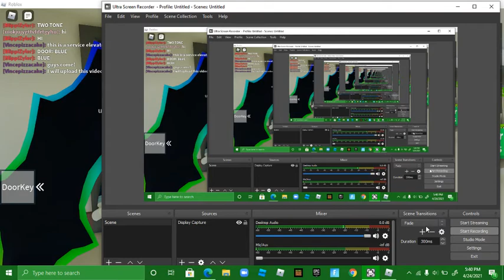The service elevator in roblox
this is made by me
this is where the test of the crash IT IS ONLY A TEST just for you guys and enjoy this video!